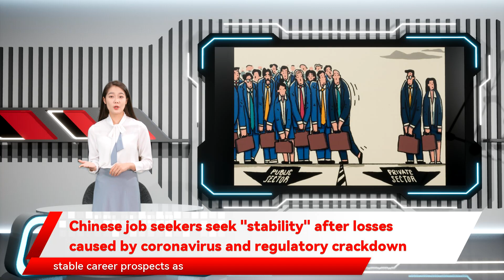Chinese job seekers seek "stability" after losses caused by coronavirus and regulatory crackdown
Chinese job seekers seek "stability" after losses caused by coronavirus and regulatory crackdown Zhang Qijing left China for the United Kingdom in October last year to pursue a master’s degree she hoped would help her change her career path. Business at the inbound travel agency she worked for was decimated by coronavirus pandemic travel restrictions and she wanted a fresh start. A higher degree would give her an edge in the labour market and help secure a more stable job as a public school teacher, she said. But when the 26-year-old returned home a year later, armed with a new diploma, she found herself in the middle of cutthroat competition, as top talent – both new graduates and workers laid off by private companies – abandoned their search for once-coveted private sector jobs and pursued more stable career prospects as Young workers bore the brunt of the regulatory clampdown, with more than 70 per cent of jobseekers in the education sector aged under 30, according to data from Zhaopin, a Chinese online recruitment platform. It’s not that the market lacks posts, the key is that people need to adjust their expectations I am scared I will be replaced by younger people after I am 30 years old